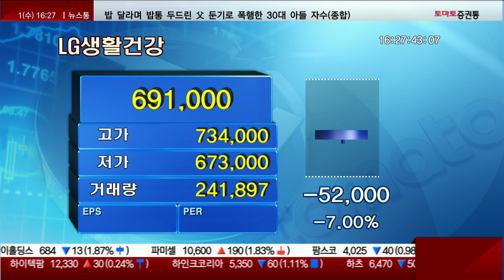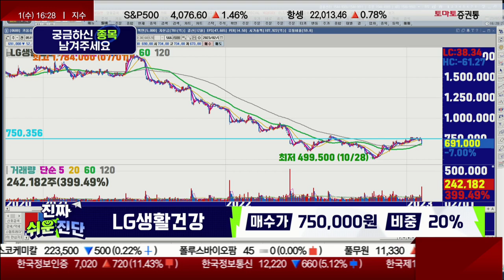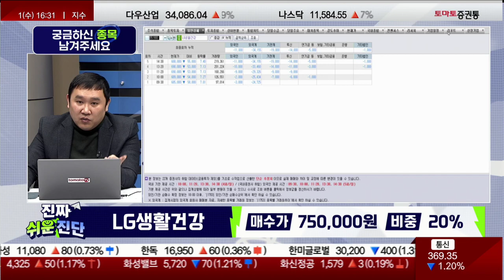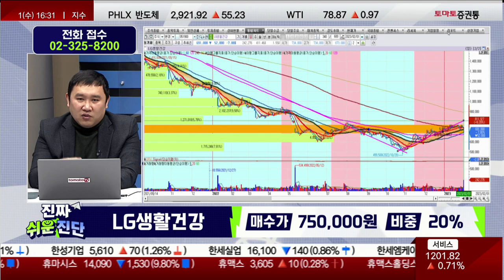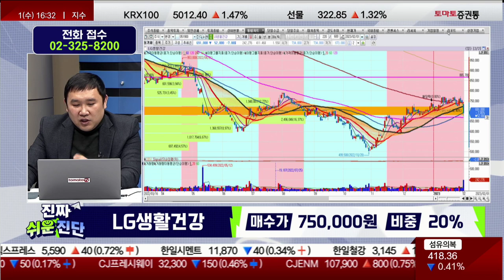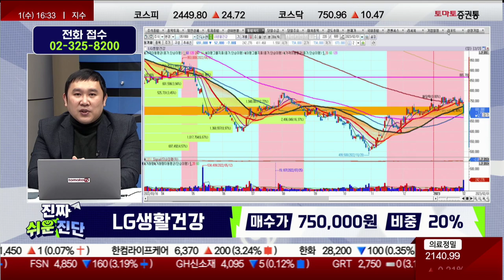화장품! 성장주! 원금 회복 가능! / LG생활건강(051900) / [김민준 전문가_진짜 쉬운 진단]